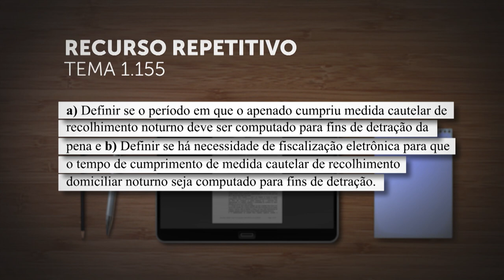Repetitivo vai definir se recolhimento noturno deve ser computado para fins de detração da pena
​Em julgamento sob o rito dos recursos especiais repetitivos, a Terceira Seção do Superior Tribunal de Justiça (STJ) vai definir "se o período em que o apenado cumpriu medida cautelar de recolhimento noturno deve ser computado para fins de detração da pena" e "se há necessidade de fiscalização eletrônica para que o tempo de cumprimento de medida cautelar de recolhimento domiciliar noturno seja computado para fins de detração".